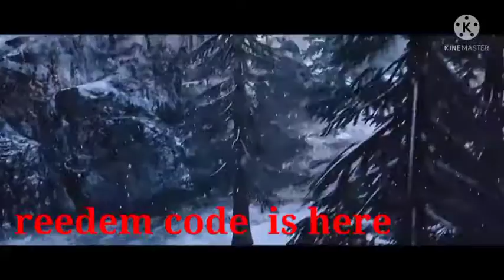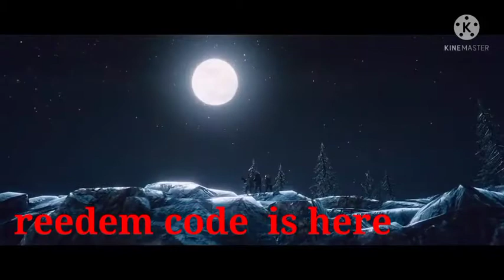free falcon 😗😗😗pubg mobil lite today working redeem code with sahil gaming time chanzer